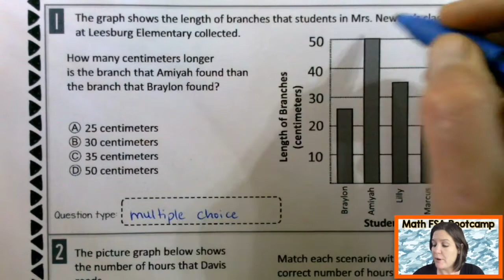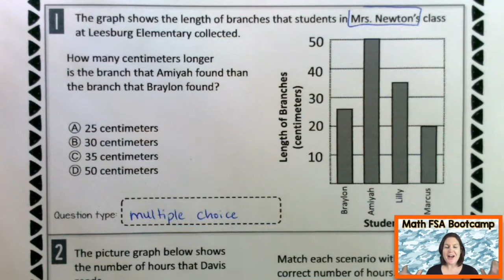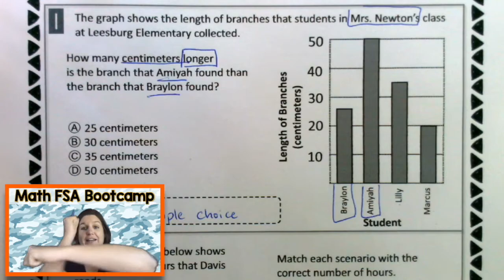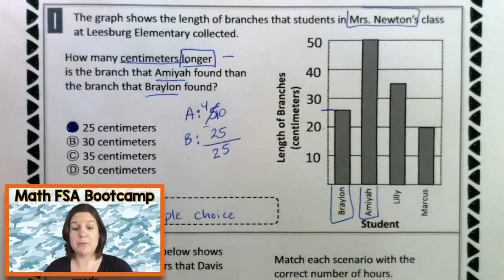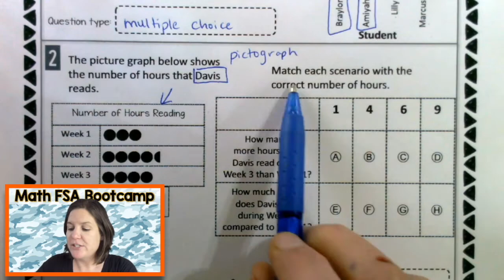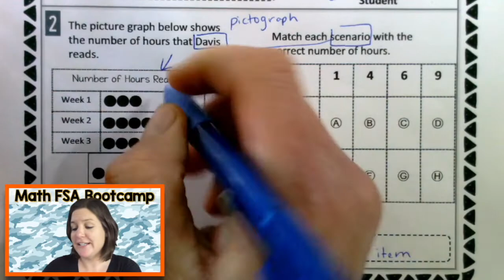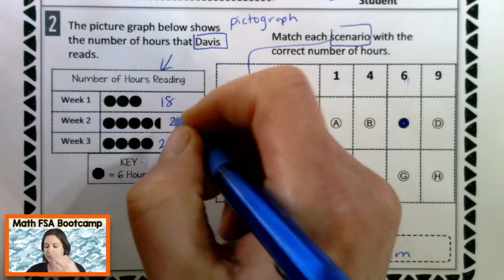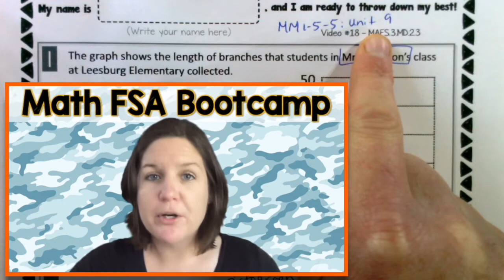3RD GRADE | Math FSA Bootcamp | Video #18 - MAFS.3.MD.2.3